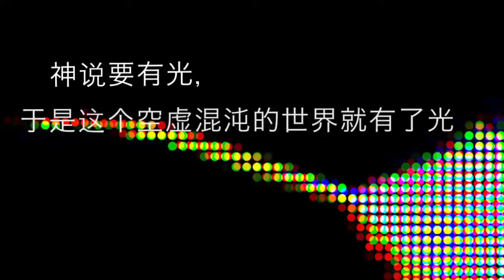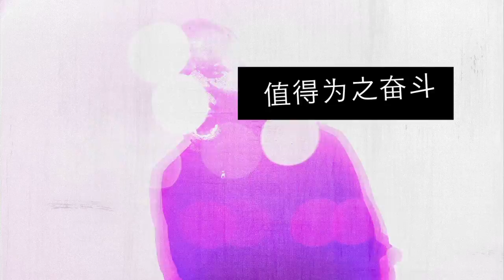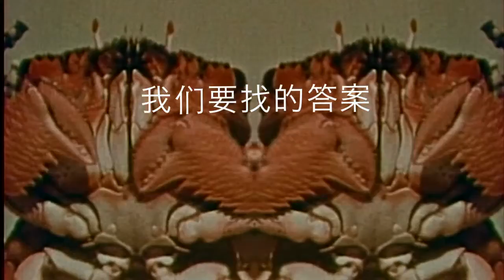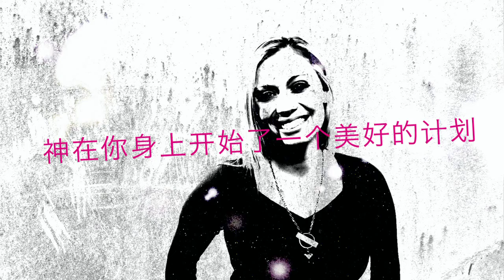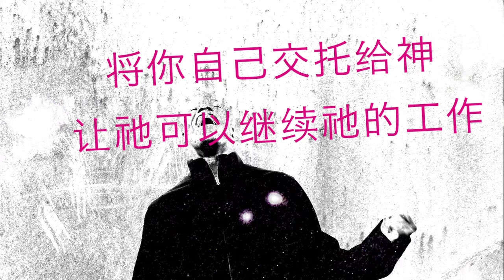01Creation FINAL Chinese